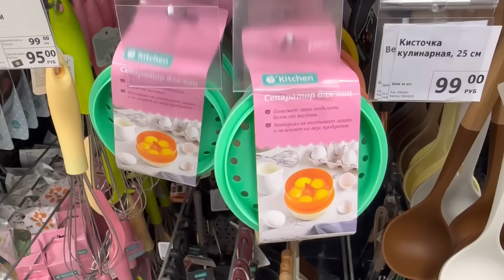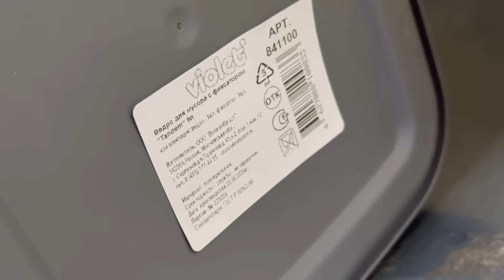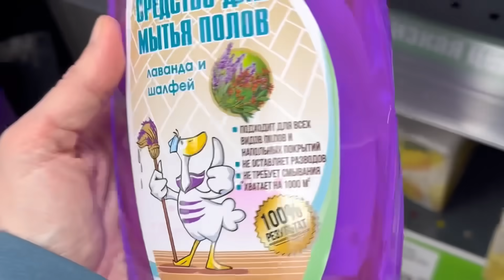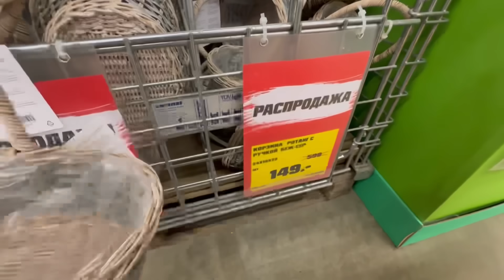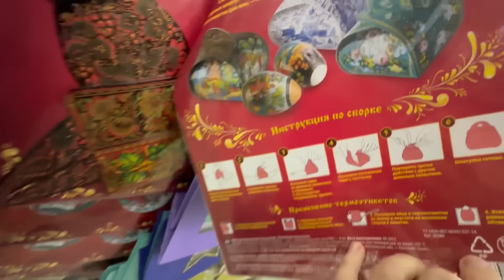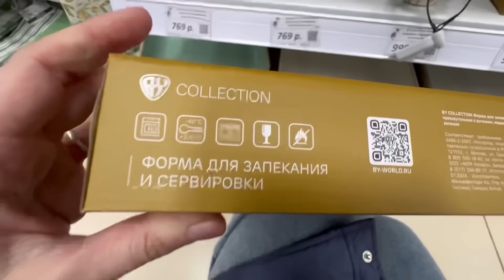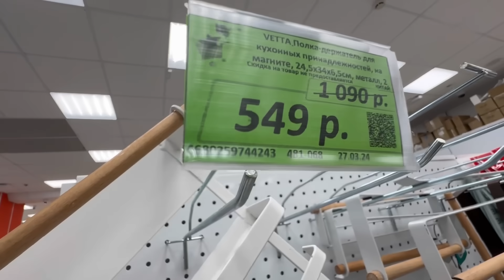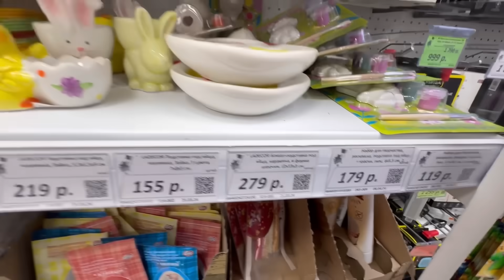ФИКС ПРАЙС руки САМИ ТЯНУТСЯ🥰OBI НОВИНКИ😍ГАЛАМАРТ ШИКАРНЫЕ ТОВАРЫ🤗